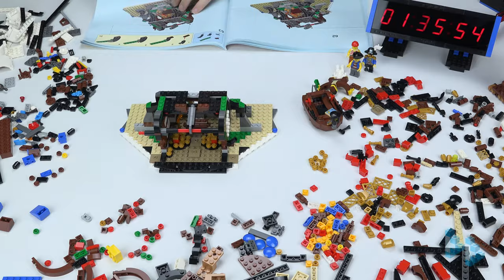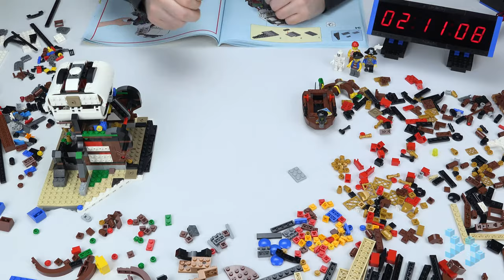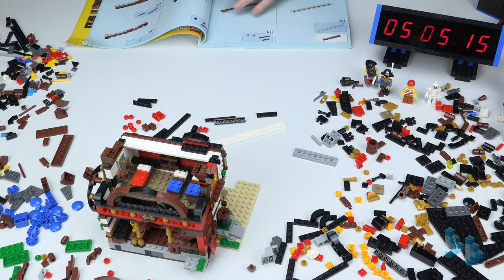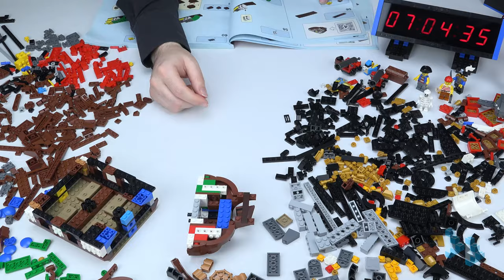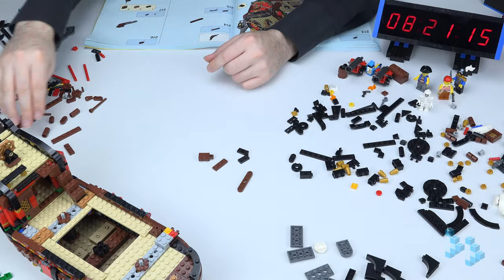Building all three Pirate Ship 3in1 Sets! [Lego 31109] [Timelapse]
A 4K Lego Timelapse Speed Build.

Name: Pirate Ship
Theme: Creator 3in1
Set Number: 31109
Release Year: 2020
Pieces: 1264

Can you spot the timetravelling Legolamaniac minifigure and the green Chrono-Crystal he uses?

Legolamaniac is a timetravelling being who observes locations and events of interest through the ages. Using the powerful Lego Chrono-Crystals he propels him self forward in time. He is sure to stop by this important event in history.